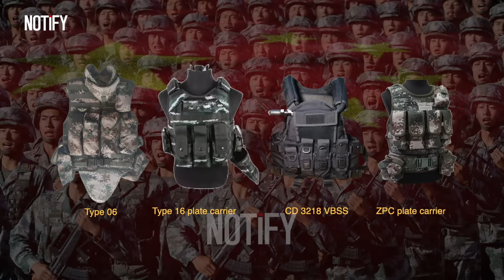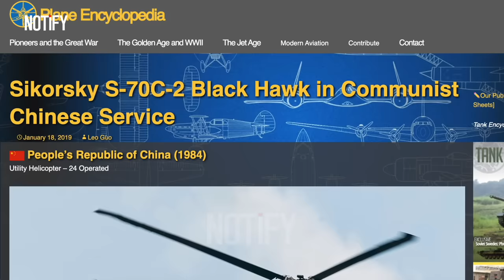China JUST SHOWED Its CRAZY New Army Power That SHOCKED the US and Israel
In this video, we delve into the recent display of China's new army power that has left the world, particularly the US and Israel, in a state of shock. We explore how China's rapidly advancing military capabilities, including state-of-the-art technology and strategic prowess, are reshaping the global military landscape. This demonstration of force signifies China's emergence as a formidable global power, challenging the long-standing military dominance of the US and Israel. Join us on NOTiFY as we analyze the depth of China's military strength, its implications for global security, and the potential shifts in international power dynamics.